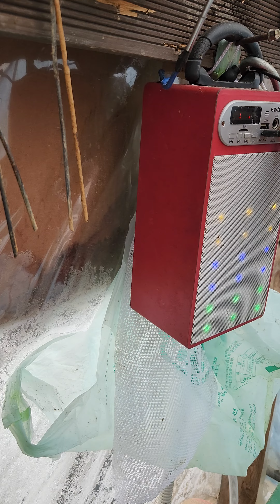따뜻한 난로앞에서 송이스프와 🍞 을 먹는 여유^^!♡